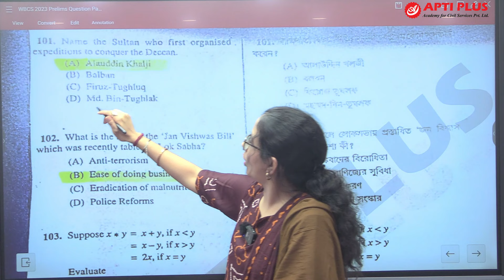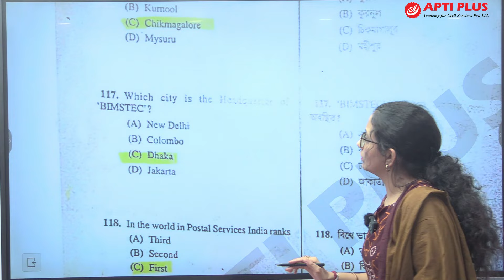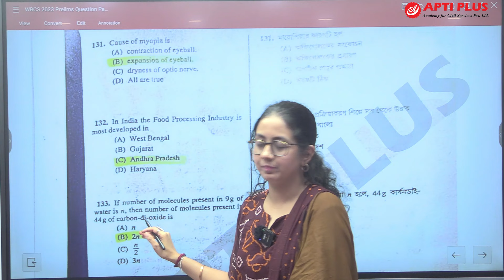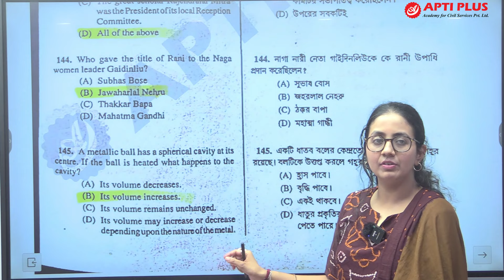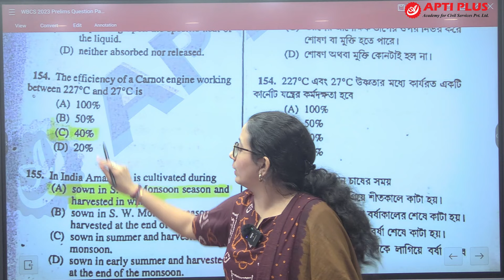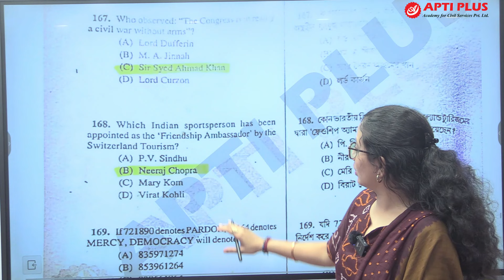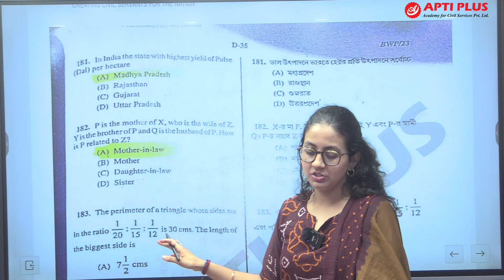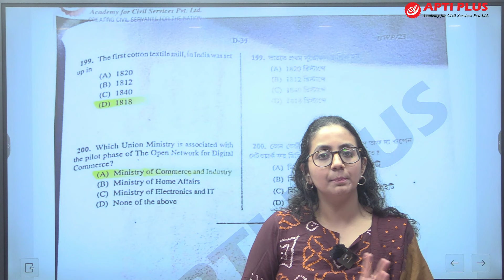"WBCS Prelims 2023:Paper Solution(Part-2)by Ms. Mriganka Singh (Rank-10, WBCS 2021)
🔍 Welcome to our exclusive analysis and discussion session on WBCS Prelims 2023! 📚 Join us as we delve deep into the details of this year's exam, providing comprehensive insights, expert tips, and a thorough discussion of the question paper.

🚀 What to Expect:

Detailed Question Analysis: We break down key questions, discussing their nuances and testing patterns.
Subject-wise Insights: Uncover strategies for each subject to maximize your performance.
Expert Commentary: Hear from seasoned WBCS mentors on tackling challenging sections and common pitfalls.

🔑 Why Watch?
Whether you're a WBCS aspirant or an exam enthusiast, this session is designed to empower you with the knowledge and strategies needed to ace the Prelims. Don't miss this opportunity to refine your approach and enhance your preparation!

🗓️ Event Details:- Seminar on how to score good marks in WBCS Mains 2023

Date: 26/12/23
Time:1:00

📌 Join the Conversation:
Share your thoughts, questions, and insights in the comments below. Let's build a community of aspirants helping each other succeed!

🚀 Let's crack WBCS Prelims 2023 together!